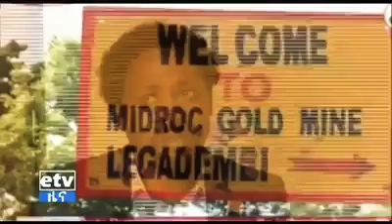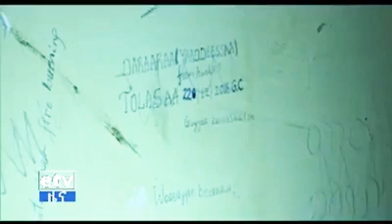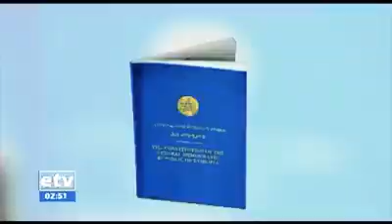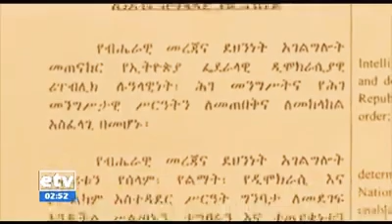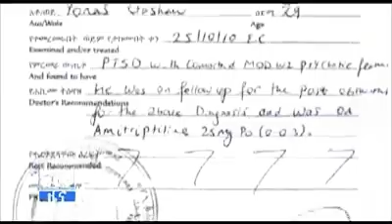ሰቆቃ በትግራዩ ነፃ አውጭ ዘመን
በወያኔ መርማሪዎች ድብደባ ከፍተኛ የአካል ጉዳት የደረሰበት ዮናስ ጋሻው በዚህ ሳምንት ለህክምና ወደ ካናዳ እንዲሄድ አስፈላጊው ዝግጅት መደረግ ተጀመረ።